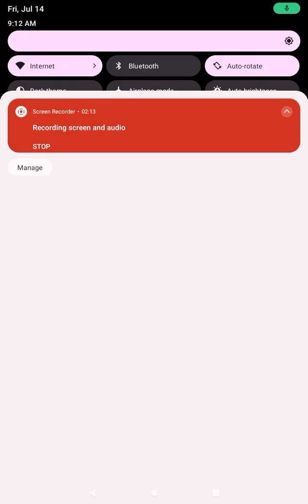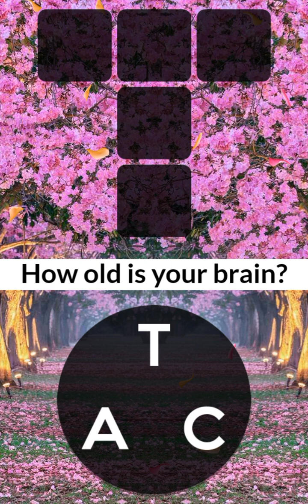Superheros 2 -too many ads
THIS IS WAY TOO MANY ADS